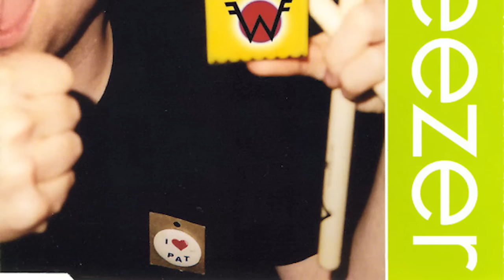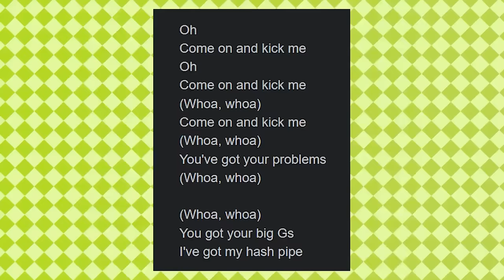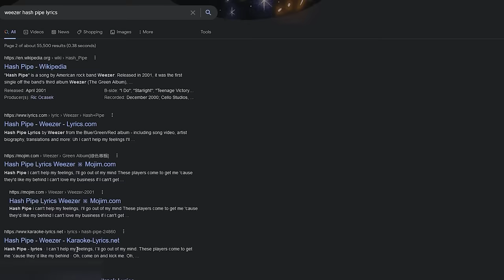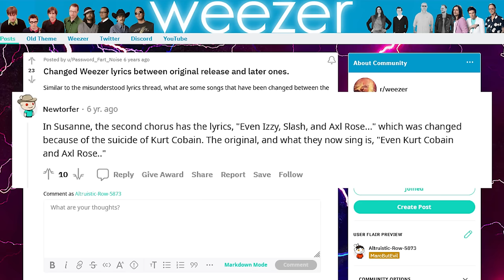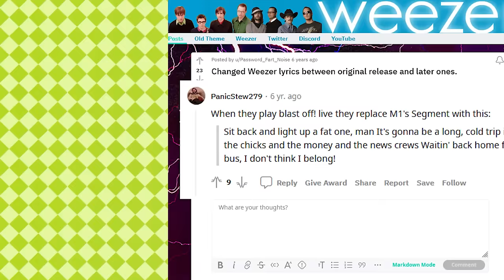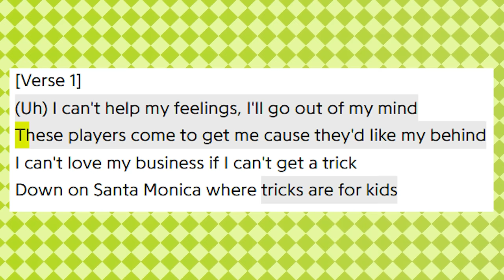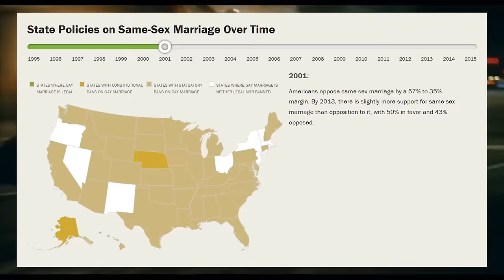The Hash Pipe Conspiracy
After Pinkerton underperformed, Weezer reshaped their image and sound with the Green Album. Of singles like Island in the Sun and Photograph, no song illustrated this change better than their first single, Hash Pipe. But, a small issue popped up. Nobody knew the real lyrics. Rivers Cuomo played coy, and left us to pick up the pieces. What are Hash Pipe's lyrics?